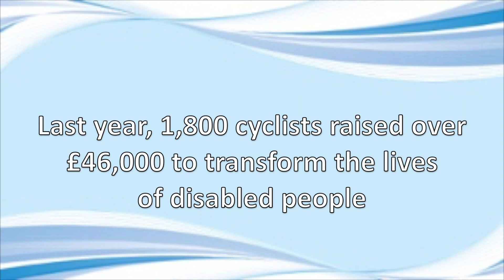Mix 96 Tour de Vale Bike Ride 2015.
Fundraising bike ride by WheelPower - the national charity for wheelchair sport based at Stoke Mandeville Stadium.

Thank you to Richard Bazeley, Tom Burton, and Tracy Kiss